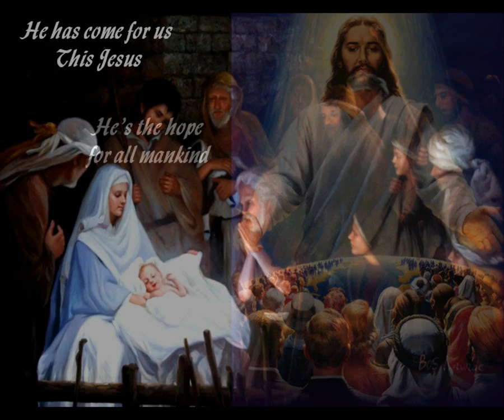Meredith Andrews - He Has Come For Us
Yeah, I know it's a little bit early for Christmas songs, but on the other hand maybe we should be celebrating the birth of our Savior year-round. This is Meredith Andrews singing "He Has Come For Us", arranged as a medley with "God Rest Ye Merry, Gentlemen". It's from a compilation EP called "He Has Come For Us"